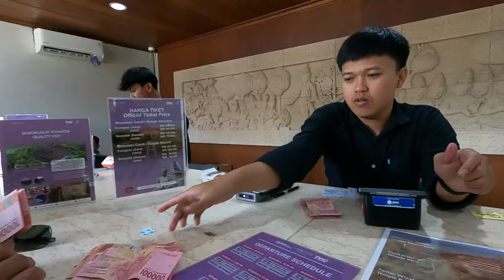Dolan Neng Candi Borobudur Bareng Pak Slamet & Bu Kamsiyah